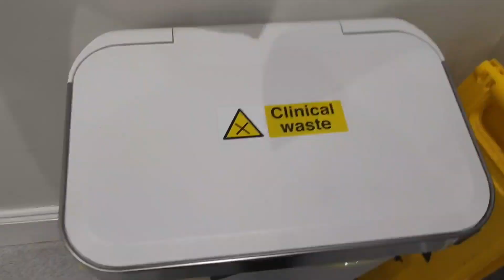WHAT I'M MAKING RO EAT AFTER AN 11 HOUR SHIFT